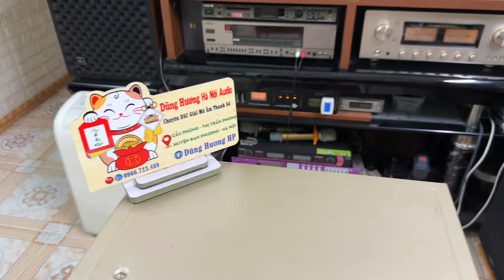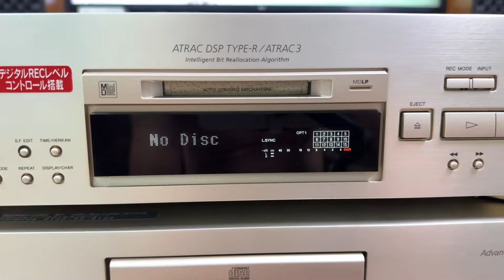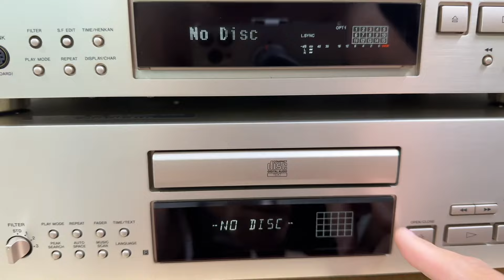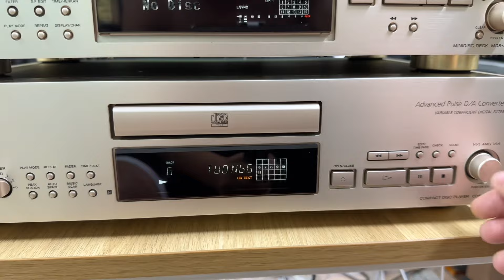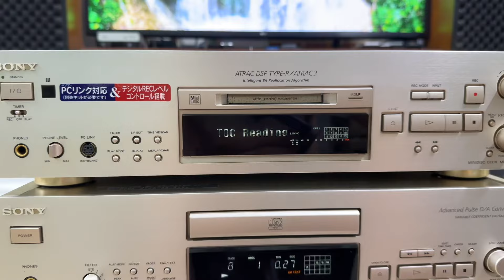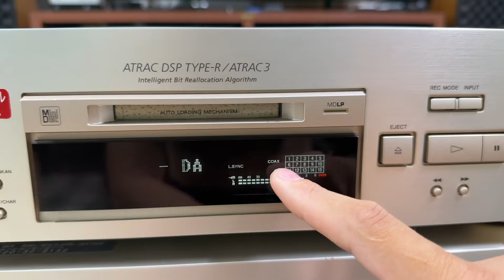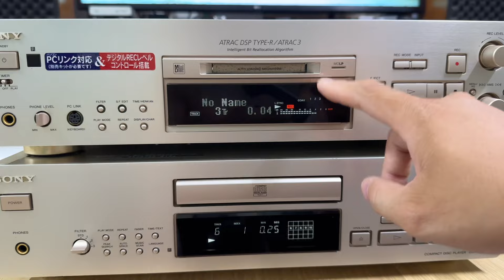Combo CD và MD giải mã 24bit ngon bổ rẻ ạ. 🛑SONY CDP-XB740 và SONY MDS-JB940🛑cd